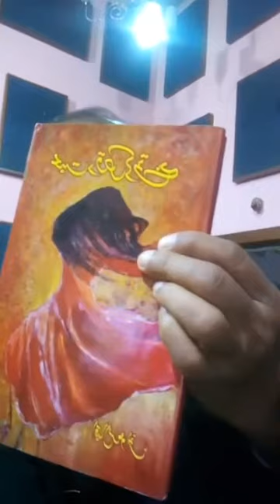A memorable live Musical Sitting